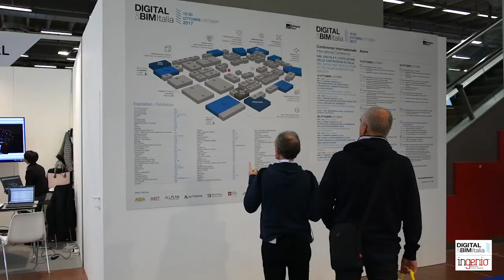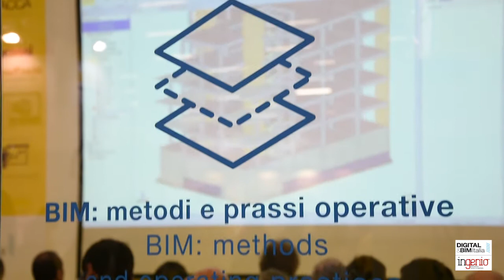DIGITAL&BIM Italia | Aimetti: la priorità oggi è “Fare cultura del digitale”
Marco Aimetti, coordinatore del Dipartimento Lavoro e Innovazione del Consiglio Nazionale degli Architetti, parla del BIM come di una rivoluzione digitale per il mondo delle costruzioni e auspica la creazione di reti di collaborazione e condivisione tra gli Studi professionali italiani. Lo fa alla prima edizione di Digital&Bim Italia - a BolognaFiere il 19 e 20 ottobre 2017 - il primo evento nazionale dedicato all'innovazione e alla trasformazione digitale dell’ambiente costruito.